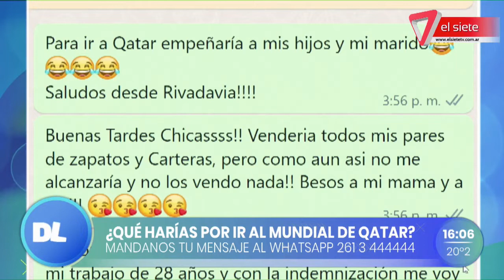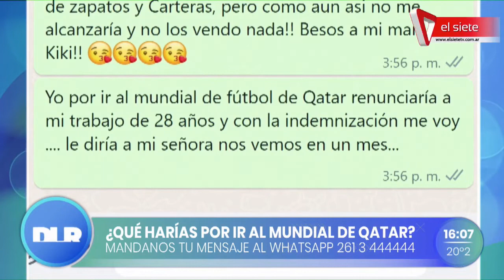QATAR 2022 | Cómo es vivir en uno de los países más ricos del mundo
María Belén Hermida vive en Qatar hace 6 años. Vía Skype nos cuenta cómo es vivir en uno de los países más ricos del mundo que además será la sede del próximo mundial de fútbol.